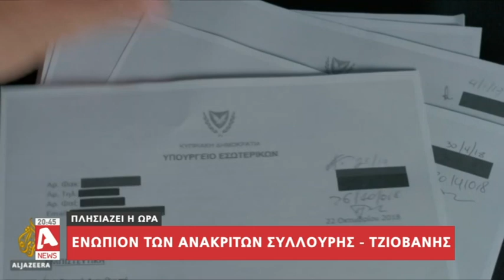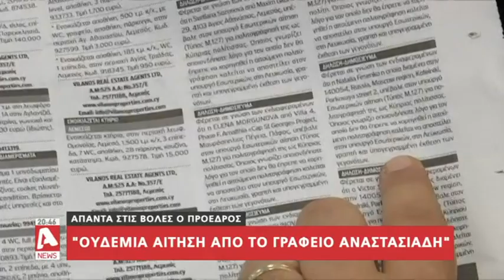Υπόθεση Cyprus Papers: Το πρόσωπο "κλειδί" και σύντομα η κατάθεση Συλλούρη και Τζοβάννη